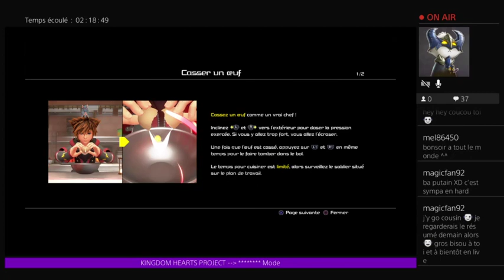Dans la Cuisine de Petit Chef Part.1 (LIVE KINGDOM HEARTS 3)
Dans la cuisine de petit Chef !!!